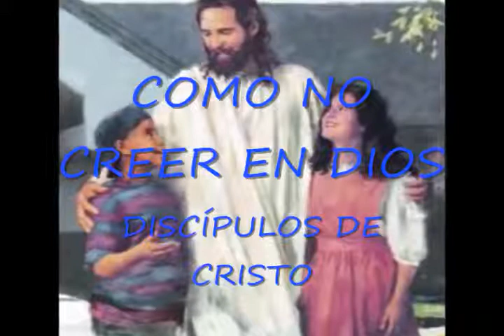Como No Creer En Dios (Discipulos De Cristo Julio Sanguino Capitanejo Santander)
Por capijulio

COMO NO CREER EN DIOS DISCIPULOS DE CRISTO JULIO SANGUINO CAPITANEJO SANTANDER CANCION CRISTIANA CATOLICA MUSICA PARA FE EN DIOS